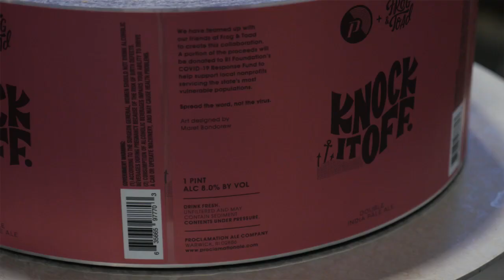Knock It Off Trailer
The behind the scenes story of a t-shirt, a Governor, a state in crisis and the small businesses and people that came together to do what they could for their neighbors in need.

Produced by Mike Bell of embee.studio.